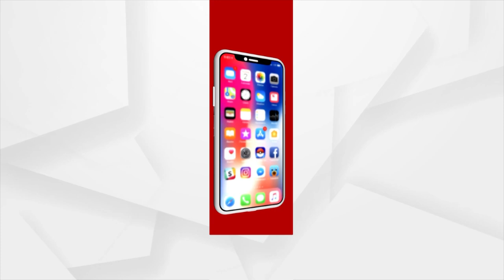PV Sindhu Meets Andhra Pradesh CM Jagan Mohan Reddy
Ace Badminton Player PV Sindhu Meets Andhra Pradesh CM Jagan Mohan Reddy.